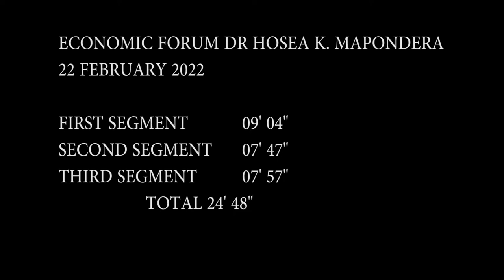ECONOMIC FORUM_DR HOSEA MAPONDERA 01 MARCH 2022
Men's Health